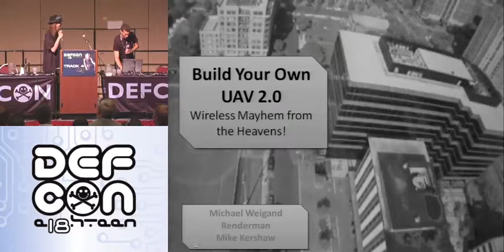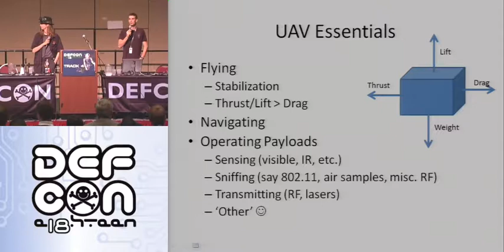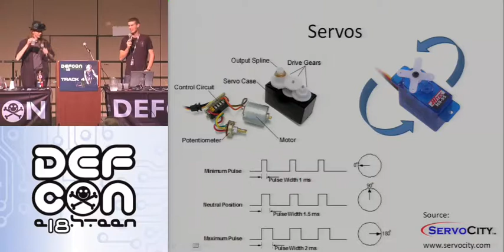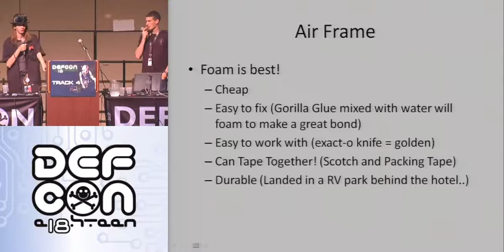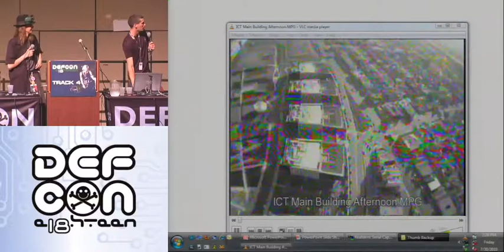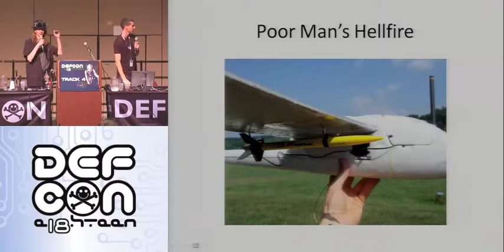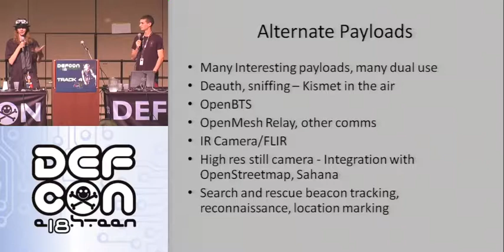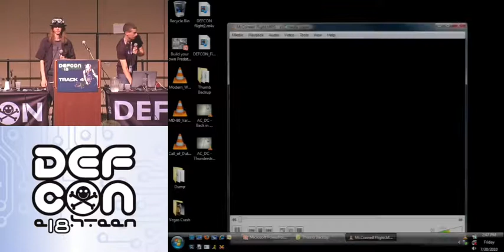Defcon 2010 Build your own UAV 2 0 Wireless Mayhem From the Hevens Michael Weigand Renderman Mike Kershaw Part